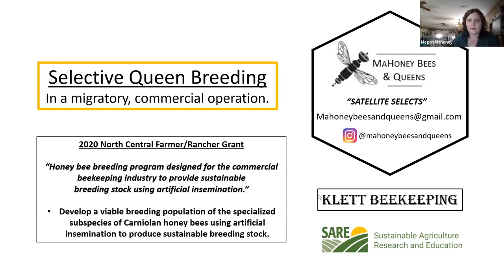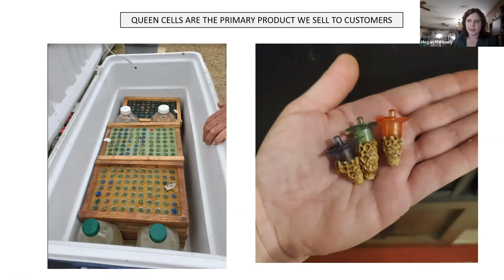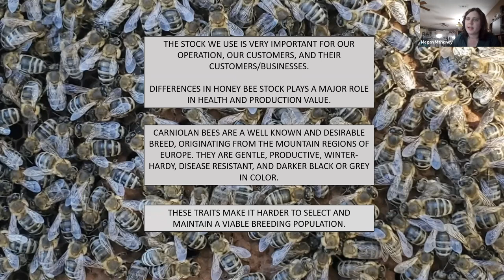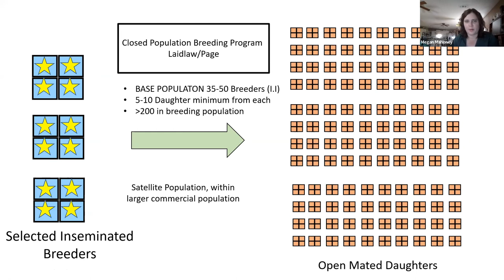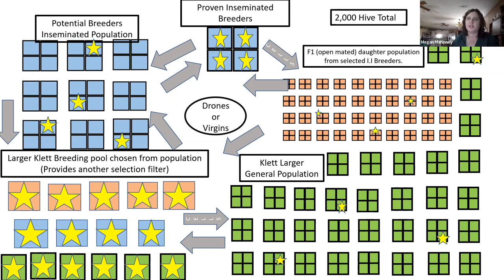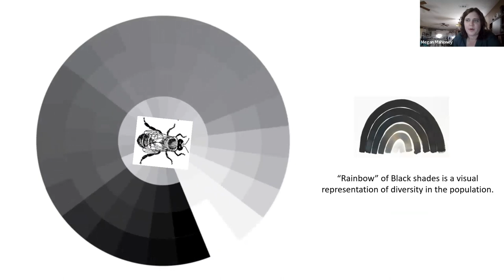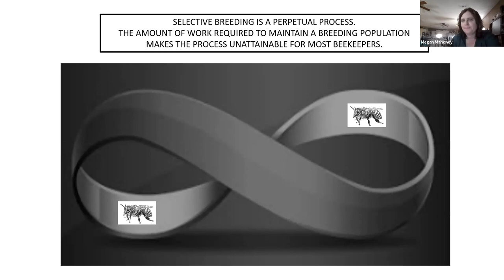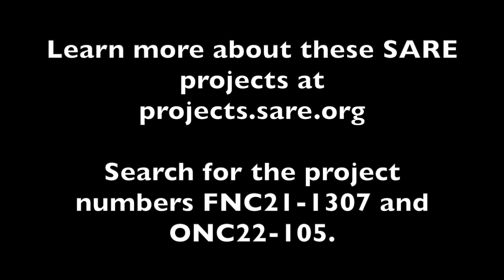Farming Matters: Breeding Honey Bees with Megan Mahoney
Megan Mahoney joins Farming Matters from Jamestown, North Dakota where she runs a honey bee breeding program. Mahoney's work benefits the commercial beekeeping industry providing sustainable breeding stock using artificial insemination.